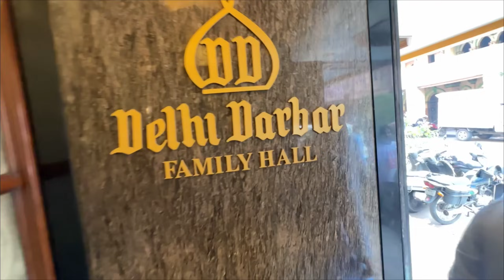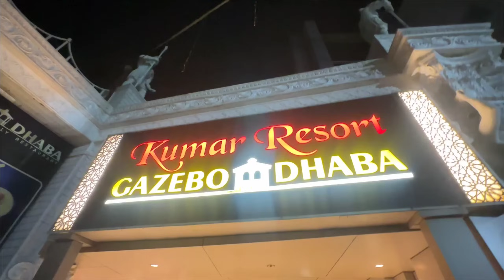Bombay Ki Mehman Nawazi | Delhi Darbar Mumbai | Jogeshwari Markas | Mumbai Vlog | Param Vlog #129